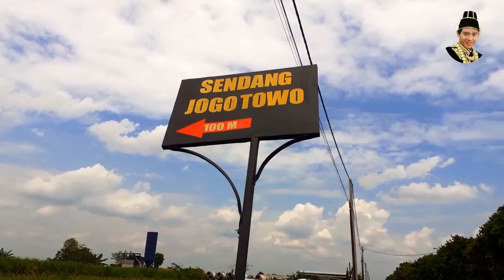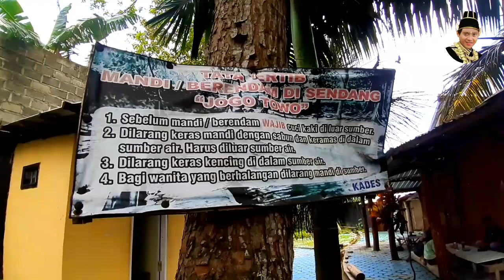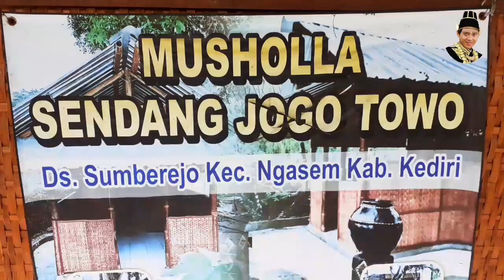SENDANG KERAMAT INI DULUNYA TEMPAT PRAJURIT MAJAPAHIT MENYEMBUHKAN LUKA,SEGALA PENYAKIT SEMBUH!!!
Wisata Religi Mata Air Jogo Towo Sumberejo Ngasem Kab.Kediri

 Mata Air Jogo Towo atau yang juga disebut Sendang Towo, terletak di area persawahan sebelah selatan Situs Arca Toto Kerot dan sebelah utara Monumen Simpang  Lima Gumul(SLG).

Bila anda akan berkunjung ke mata air ini dari arah  Monumen SLG bisa ditempuh dengan kendaraan dengan jarak sekitar 1,5 Km. Secara administratif masuk wilayah  Desa Sumberejo, Kecamatan Ngasem, Kabupaten Kediri.

Mata Air Jogo Towo atau yang juga disebut Sendang Towo, merupakan sumber air yang air jernih, air tak kunjung surut walaupun dimusim kemarau. Sebelumnya ditempat ini hanya titik sumber air tawar saja, yang berada di tengah persawahan milik warga, yang ada di wilayah Dusun Joho, Desa Sumberejo.

“Suatu ketika ada orang sakit yang mandi di sini, setelah mandi  yang bersangkutan sembuh dari penyakitnya,”ucap salah satu pengunjung yang tidak mau disebut namanya.

Dari keistimewaan tempat inilah, beberapa pengunjung menyakini bahwa air jernih ini bisa sebagai media untuk penyembuhan berbagai penyakit.

Menurut penuturan pelaku spiritual Mbah Kukuh, dikatakakan bahwa,”Saya juga mendapat wisik bahwa Sendang Towo di sini bisa untuk kesembuhan, tentunya seijin dari Tuhan Yang Maha Kuasa,” ungkapnya.

Pemrakarsa pembangunan Mata Air Jogo Towo ini adalah Mbah Kusen dan Mbah Kukuh, sekarang area mata air Sendang Towo ini sudah dilengkapi dengan berbagai fasum. Salah satunya adalah pendopo yang baru dibangun dengan dana sumbangsih pribadi, serta donatur yang mendukung adanya pembangunan fisik Sendang Towo ini.

Dwi Santosa, Kepala Desa Sumberejo, mengatakan,”Mata Air Jogo Towo atau Sendang Air Jogo Towo sekarang pada tahap pembenahan di atas lahan kurang lebih 30 RU. Pembangunan dimulai sejak, 4 April 2020. Harapan dari keberadaan situs baru ini adalah kedepan bisa menambah aset desa untuk peningkatan perekonomian dan destinasi wisata religi di Kabupaten Kediri,” ujarnya.

Lebih lanjut Dwi Santosa mengatakan,”Keberadaan Mata Air Jogo Towo, terletak di sekitar Kawasan Wisata Monumen SLG, dimana selain adanya Petilasan Joyoboyo yaitu Sendang Tirto Kamandanu, tidak jauh dari desa kami ada Taman Totok Kerot, sehingga para wisatawan yang akan berwisata di Kab.Kediri bisa singgah juga ke situs baru ini,” pungkasnya mengakhiri perbincangan.

Bila anda ingin datang menikmati kesegaran air dari Mata Air Jogo Towo, bisa berendam ditempat ini, yang pasti suatu tempat yang menurut kita istimewa itu semua ciptaan-Nya dan kita semua wajib mensyukuri segala nikmat dari Tuhan YME